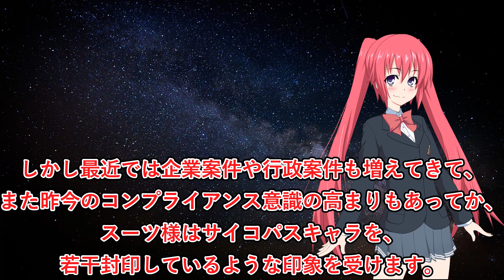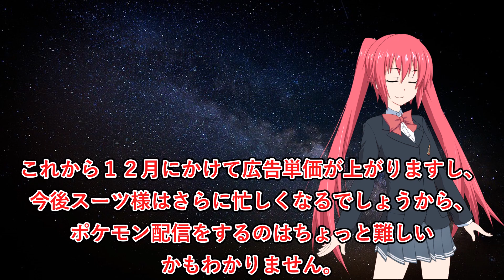スーツ交通、ふざけるな！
スーツ様が成功をおさめた一方で、ステハゲとかいうオワコンのことを覚えてる奴いるの？

【※重要】事情をよく知らずに、リバーズエコ小川社長を批判する人がまれにいます。小川社長を批判する前に、必ずこの再生リストの動画を全部見てください。